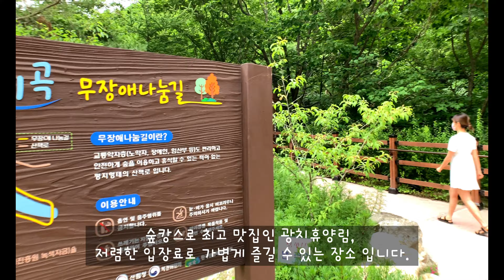양구 | 숲캉스 맛집! 광치휴양림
양구 유튜브 서포터즈 분께서 제작한 영상입니다.

양구에 숲캉스 맛집으로 유명한 광치휴양림을 다녀왔습니다^^
몸과 마음의 건강한 힐링을 원하신다면 광치휴양림으로 놀러오세요.